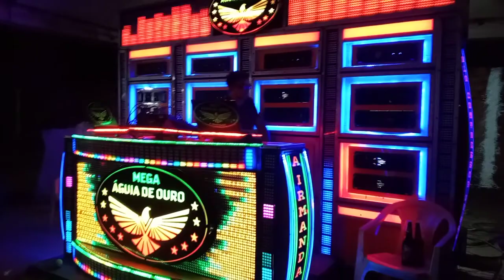MEGA ÁGUIA DE OURO IRMANDADE @CANAL REGGAE JAMAICA DJ ADRIANO MARLEY DE VIANA MARANHÃO